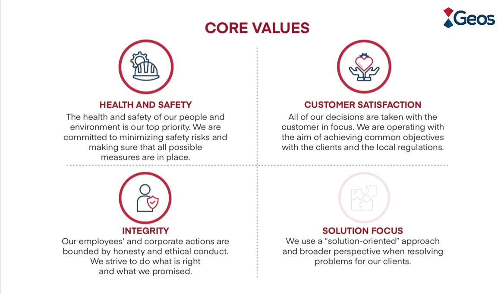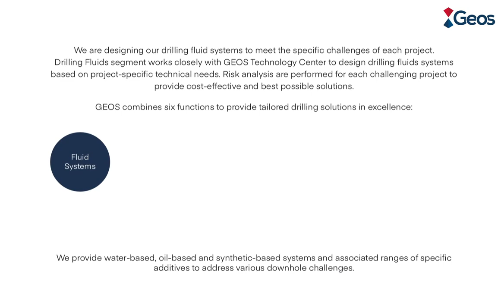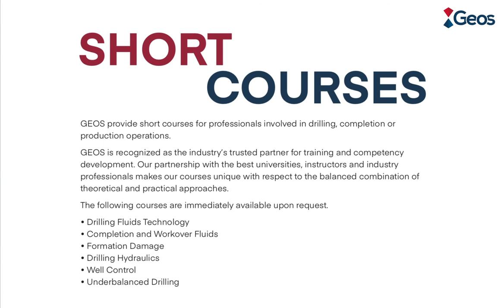Geos Company Catalog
Geos is a full-service drilling fluids company headquartered in Ankara, Turkey. We are the leader in Turkey for Drilling Fluids Systems and Waste Management Services for oil, gas and geothermal drilling industry.

We provide one of the most comprehensive range of products and services in Drilling Fluids Industry; from spud mud to non-aqueous drilling fluids, from shale shakers to drilling waste disposal services.